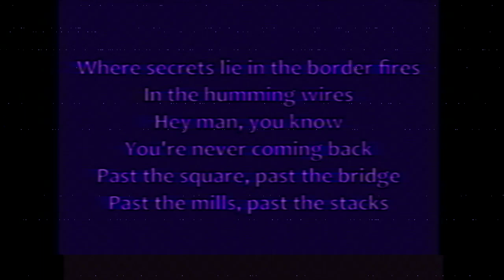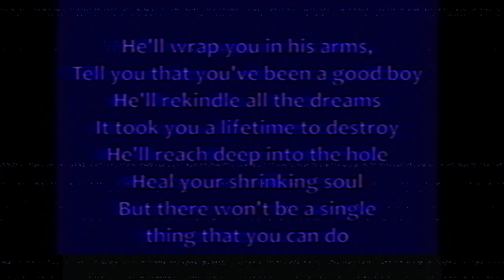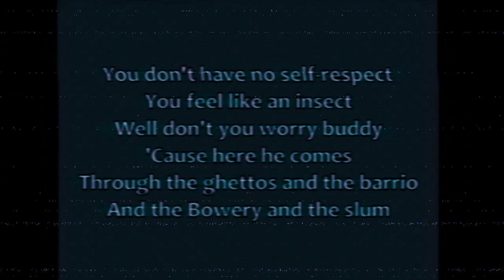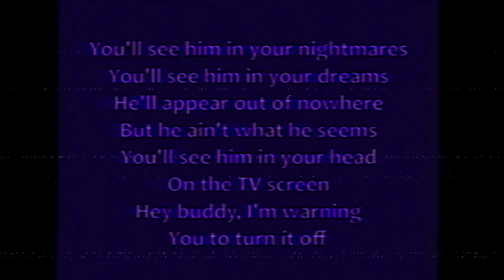RED RIGHT HAND